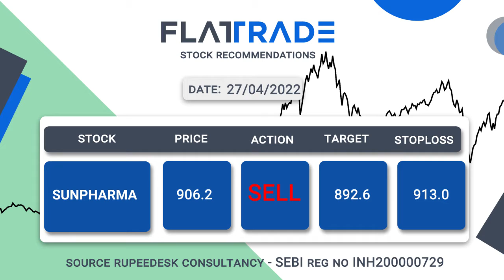Share Recommendations | Stock Recommendations | Flattrade | Stocks to watch | 27-04-2022